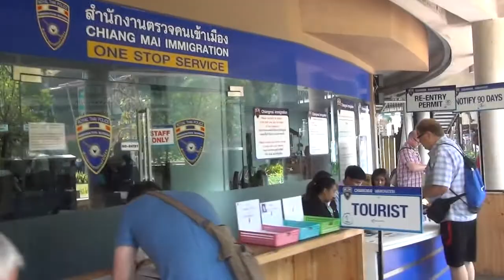VLOG|| MORNING RITUAL, SKIN BRUSHING, FRUIT HAUL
My Celery Juice Video...

Hey Celery Juicers and Non-Juicers, this has become a big thing in our group due to Marina influence on us all...I have made a video about the benefits of celery juice and it has many glasses of juice from many people from this group...

Follow my adventures!!! I have sold up everything and I am travelling the world as a nomad, vegan on a shoe string budget!!!

Join me on my journey around the world, the highs, the lows, the good, the bad and the ugly!

Here is an ebook that will blow your mind by A.T.Hovannessian. I was lucky enough to have this link given to me and the forward says to share the book with the world.

My name is Jade and I am a plant based health and nutrition lifestyle coach from South Australia.  I am currently a nomad travelling the world for the next 1-5 years??? Not sure how long yet! I am also an Animal Activist, a minimalist, I love to travel and I practice self love and gratitude. I hope that you gain information, knowledge and some delicious recipes whilst watching my Youtube channel.  I started this channel to share my inspiration for High Carb Raw Vegan living.  I follow a 100% Raw Diet and I want to share my experiences and the knowledge I have gained with you.

Jade is a plant based nutritionist, a life coach and a raw foodist. She also follows the principles of Dr Douglas Grahams program
80 10 10 as a raw vegan.

You can contact Jade for life coaching, weight loss coaching and cooked and raw plant based living and nutrition coaching. at

Adding more greens into your diet